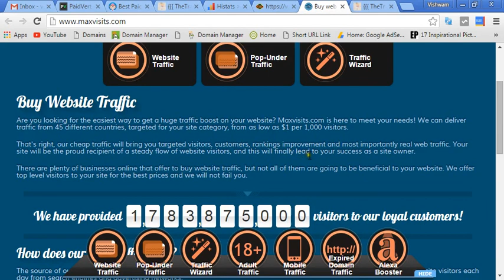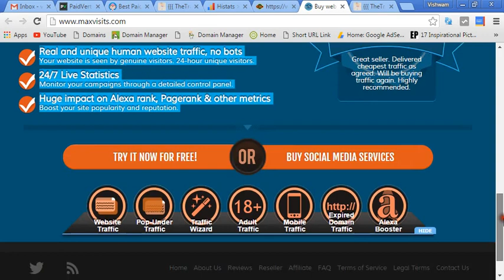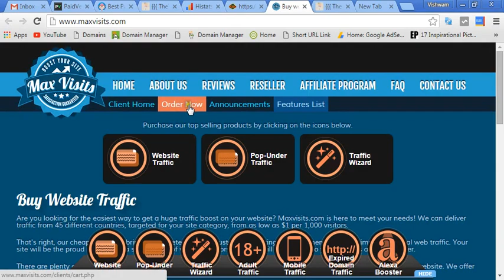How to get web traffic from explanation!!!!!